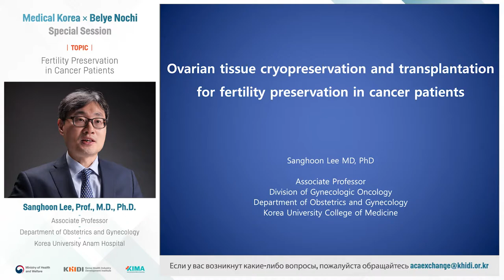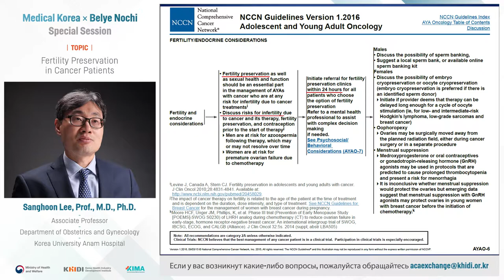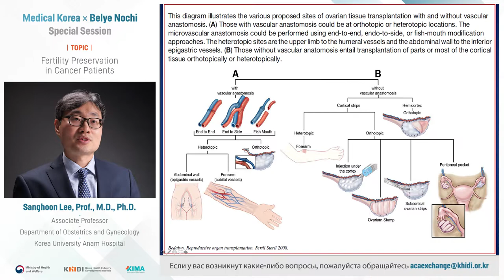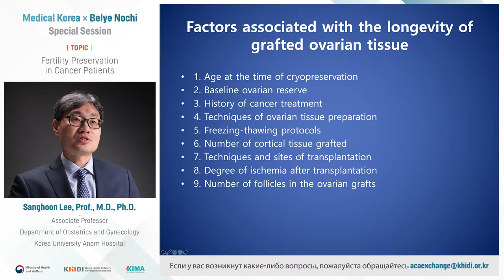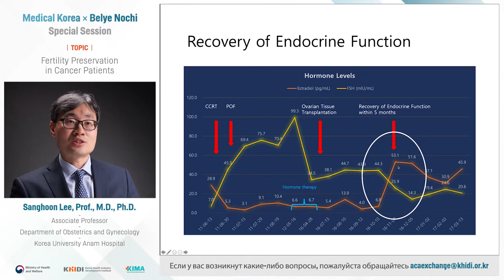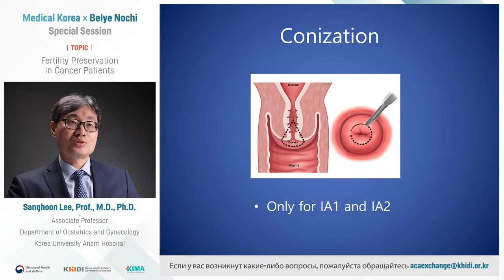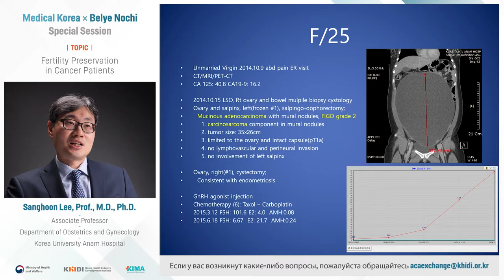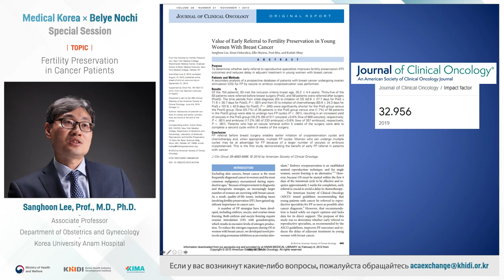Сохранение фертильности у онкологических пациентов (Sanghoon Lee)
Sanghoon Lee - Korea university Anam Hospital, Сеул, Республика Корея